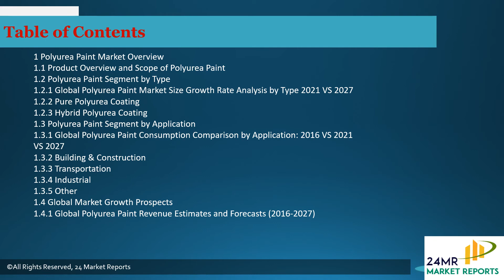Polyurea Paint Market Research Report 2021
Polyurea Paint Market research report includes specific segments by region (country), by manufacturers, by Type and by Application. Each type provides information about the production during the forecast period of 2016 to 2027. by Application segment also provides consumption during the forecast period of 2016 to 2027.